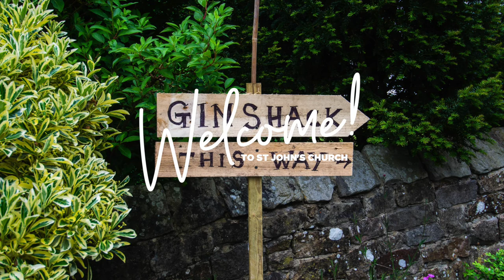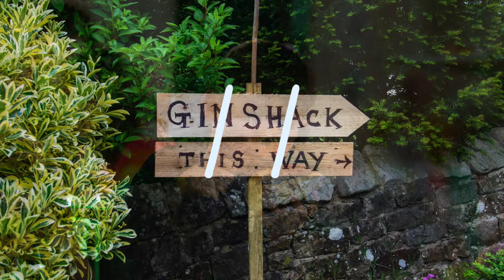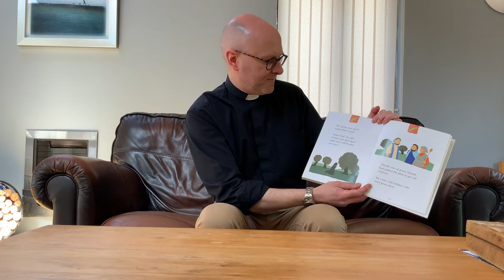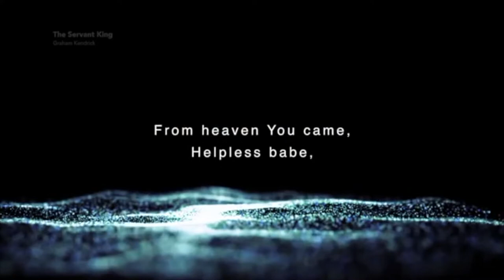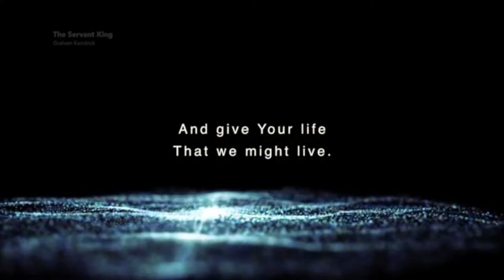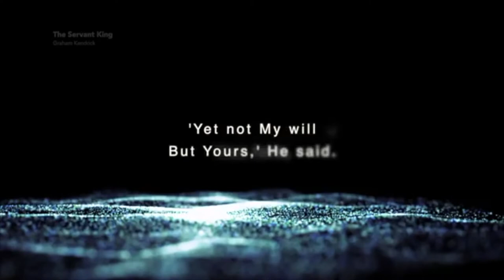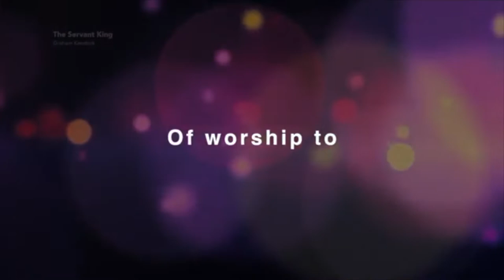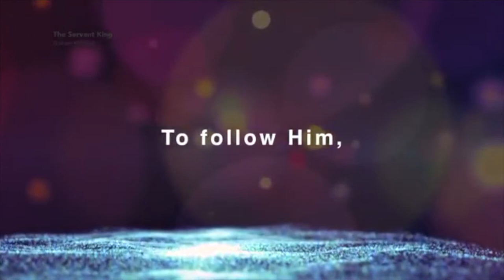Good Friday - Messy Church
St John's Church is the local parish church to Ellel and the villages within including Galgate (a borough of Lancaster) and Lancaster University Campus. Our aim as a Church is to love as Jesus loves.

If you want to find out more about what's happening at St John's Church by visiting